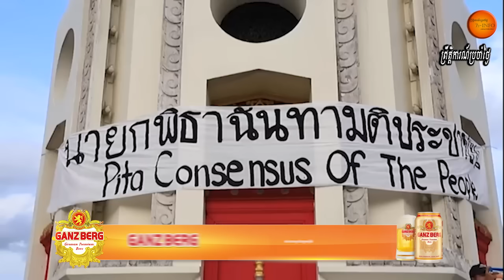ព្រឹត្តិការណ៍ចុងក្រោយនៅថៃ !បាតុករតវ៉ាក្រោមដំណក់ទឹកភ្លៀង ដើម្បីមេបក្សMFP លោកភីថាលឹមចារើនរ៉ាត់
“Why do we have elections? You’ve fooled me,” a large banner hung from a downtown skywalk said Sunday.

The busy Asoke intersection was even more crowded yesterday when protesters packed in by the Terminal 21 shopping mall to express widespread dissatisfaction after Move Forward Party leader Pita Limjaroenrat was prevented from becoming prime minister.

Hundreds gathered in the rainy afternoon to protest peacefully.

Many held signs questioning why Pita, the 42-year-old head of a progressive movement that won the most votes, was twice denied the chance to serve by parliament.

Ready was the rally’s theme, signifying the public’s readiness for change.

The protest ended around 8pm without any police intervention.

Last week saw the would-be prime minister fail to secure votes a second time and even be disqualified him from his duties as MP. Lawmakers in the elected lower house and military-appointed Senate cited Pita’s plan to reform the controversial lese majeste law for refusing to support him.